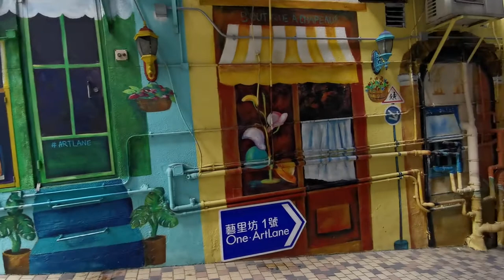Mural Art in Hong Kong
Artist turns the facades of building and alleyways as their canvas. The locals and international artists have created their murals, with themes of art and music, to fill the area as an Art lane. It should be a "must-see" on your next street art tour around Hong Kong.